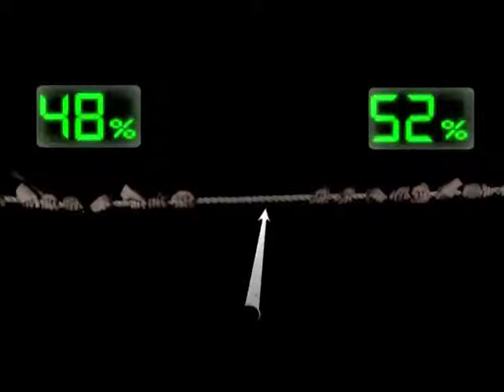Proportional Representation Campaign by CCER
LADE and CCER campaign for proportional representation